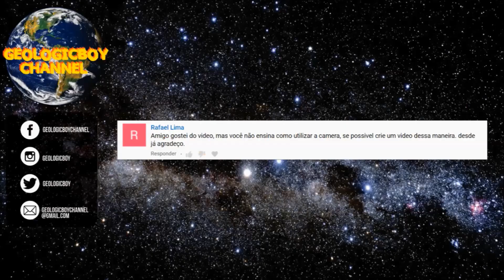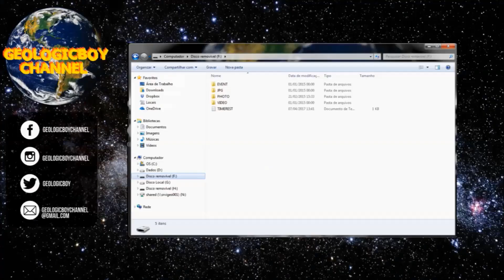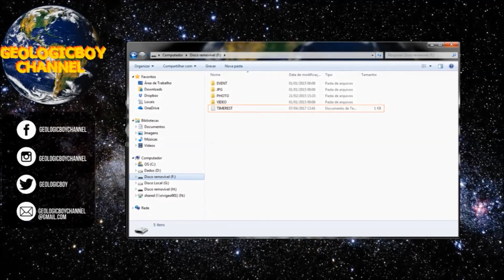Guia definitivo da Câmera SQ8 Mini DV Full HD (tutorial e respondendo comentários)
Neste vídeo respondo as dúvidas dos inscritos e ensino a usar e configurar a mini câmera SQ8 Mini DV - Camera Full HD

Obs. A Câmera grava em 720p a 30fps e a 1080p a 15fps, desculpe pelo erro! Tive que subir novamente o vídeo por restrições do Youtube!

FORMATO DE VÍDEO :AVI M-JPEG
RESOLUÇÃO :1280X720 FRAME :30FPS
FOTO : JPG
PROPORÇÃO : 4:3

Câmera: Celular Moto X em 1080p 60fps e SQ8 Mini DV 720p e 1280p 30fps e 15fps

Acompanhe também as novidades do GeologicBoy Channel no Twitter, Facebook e Instagram!